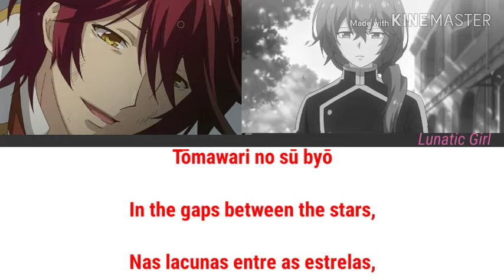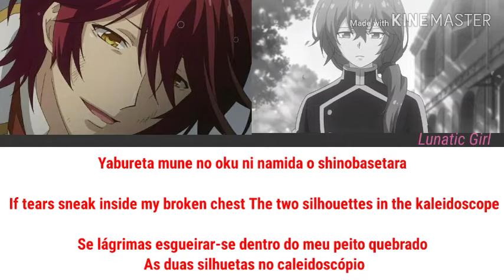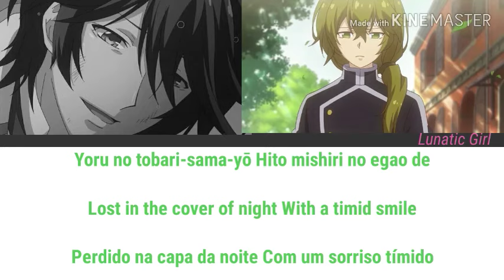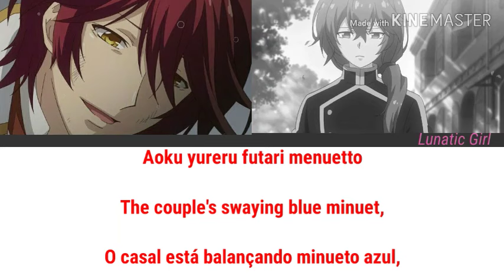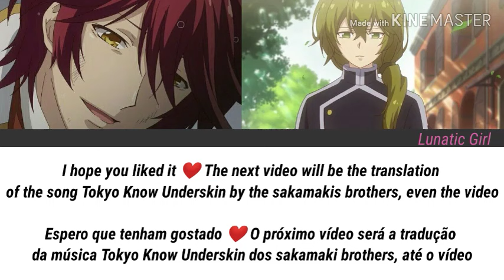Ōgai Mori & Shunsō Hishida - Hoshizuku no Yomibito [Lyrics: PT-BR/ENG/ROM]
Anime: Meiji Tokyo Renka

Meiji Tokyo Renka anime ending 1

Characters Voices:

Ōgai Mori CV: Daisuke Namikawa
 Shunsō Hishida CV:KENN